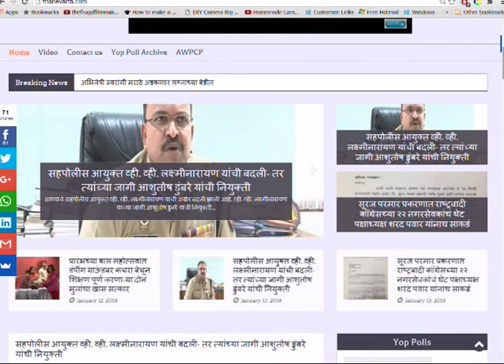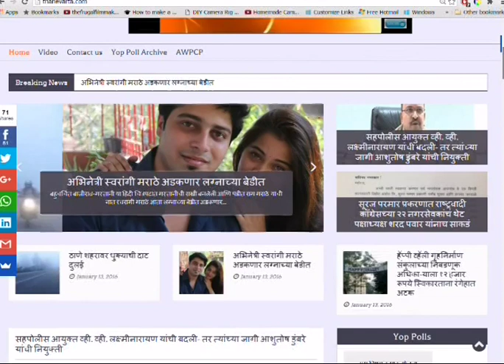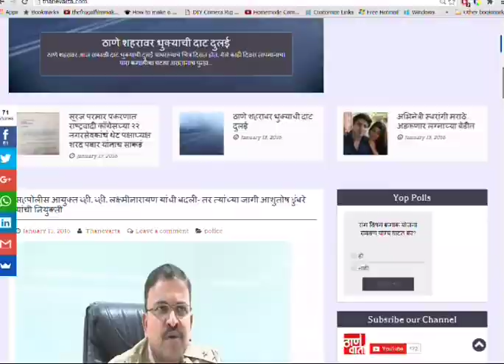Thanevarta as on 26th June 2017